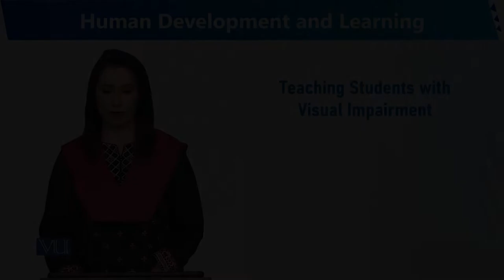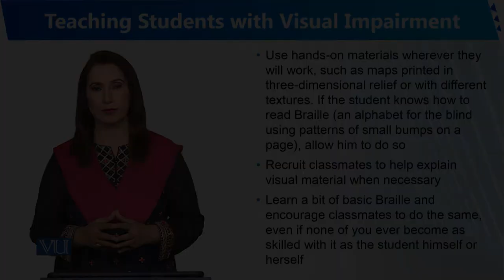Teaching Students with Visual Impairment | Human Development and Learning | EDU302_Topic188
Topic188 - Teaching Students with Visual Impairment
By Dr. Sumaira Rashid